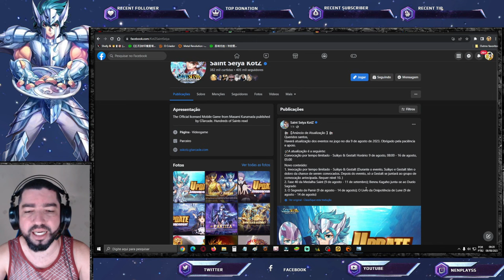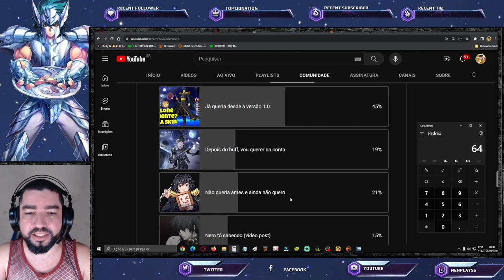Buff Artemis Chegou Antes do CR Enquete Interesse Alone Notas de Atualização - Saint Seiya Awakening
Confira as notícias desta data.